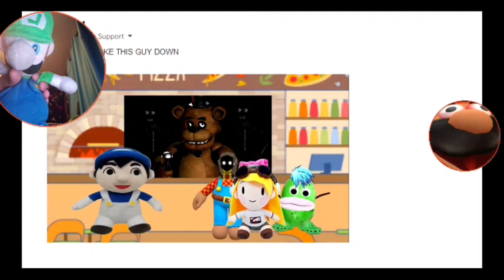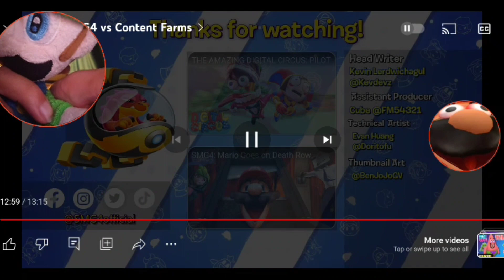Luigi React To SMG4: SMG4 vs Content Farms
THIS ONE HAS TO BE EASILY ONE OF THE MOST CRAZIEST AND INSANE SMG4 VIDEO YET 😅🤣
I GOT NO WORDS ABOUT THIS VIDEO
IT WAS ALL OVER THE PLACE AND OHHHHHHHHHHHHHHHHHHHH BOI
JUST.
NO WORDS
JUST PURE CRAZY AND INSANE
BUT STILL ENJOY IT 😅🤣😅🤣